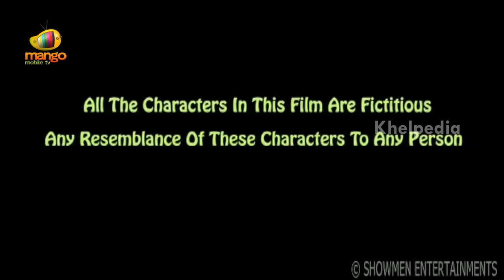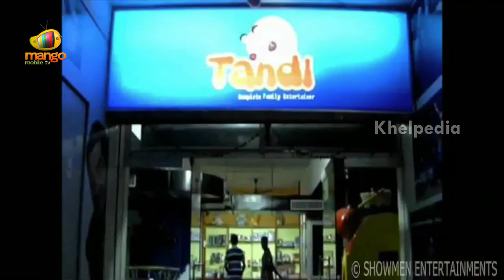Latest Telugu Short Film | 2017 Latest Telugu Short Films | Khelepdia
'Gun Unlicensed' is a short film exclusively on Khelpedia channel.

Starring Anwar, Subhash, Shabaz, Sudheer, Akbar, Ali, Asif, Pritam, Saleem, Dhanunjay and Shailendra

Assistant Directors - Bharath, Praveen and Sai Prathap Kondra

Dialogues and Editing - Syed Amer

Camera and Direction - Rasheed Khan